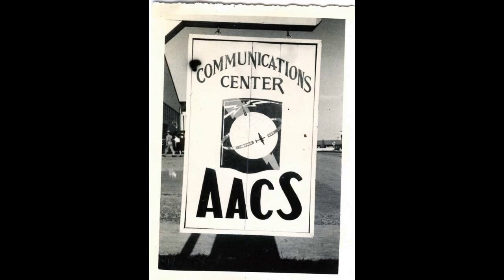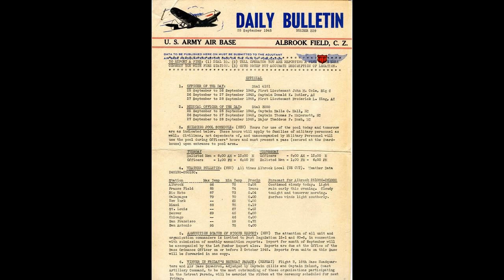Albrook Air Force Base (AFB) Panama in the 1940s: History, Photos of Air Men + Locals, and Ephemera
The history of Albrook Air Force Base in Panama is a tale of strategic importance, international cooperation, and military prowess. Today, we invite you to delve into the captivating story of this once-active military installation. We encourage you to share your own memories and stories of Albrook AFB, helping to keep its rich legacy alive for future generations.

Located near the Panama Canal, Albrook Air Force Base was established in 1932 as Albrook Field, named in honor of Lieutenant Colonel Frank P. Albrook. The base's strategic location allowed it to play a crucial role in defending the canal, which was considered a vital artery for global trade and military transport.

Throughout World War II, Albrook AFB served as an essential hub for the United States' air defense efforts in the region. The base housed various units, including the 6th Air Force, which conducted antisubmarine patrols and aerial reconnaissance missions. The end of the war saw a reduction in the base's operations, but Albrook AFB continued to provide support to U.S. interests in Latin America.

During the Cold War, Albrook AFB's significance grew as the United States sought to maintain a strong military presence in the region. The base became home to the 5700th Air Base Group and the 24th Composite Wing, which focused on a variety of missions, including air defense, search and rescue, and transport.

Throughout its active years, Albrook AFB played a critical role in numerous operations, such as the 1989 United States invasion of Panama, known as Operation Just Cause. The base provided essential support, logistics, and staging for American forces.

In 1997, as part of the Torrijos-Carter Treaties, control of the Panama Canal Zone was transferred from the United States to Panama. Consequently, Albrook Air Force Base was deactivated and handed over to the Panamanian government. The area has since been repurposed for civilian use, and today, Albrook is home to the Marcos A. Gelabert International Airport and the Albrook Mall, among other developments.

We invite you to share your memories, stories, and connections to the base. Together, we can ensure the legacy of Albrook AFB is remembered and cherished by future generations.

If you or your family members have any stories or anecdotes related to your time at Albrook Air Force Base, please share them in the comments below. Your contributions are vital to preserving the rich history of this once-prominent military installation, and we eagerly await your reminiscences.